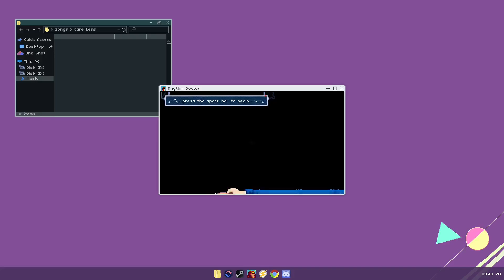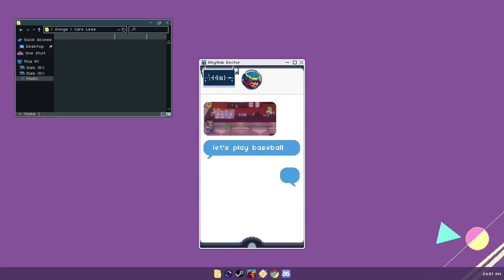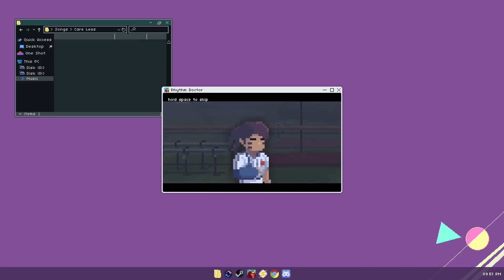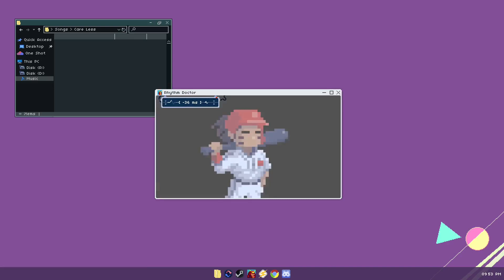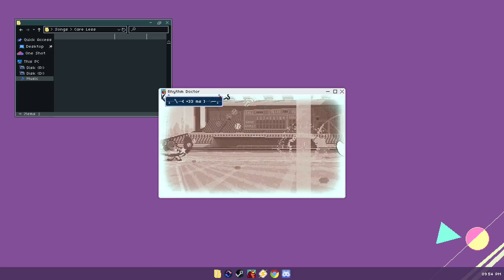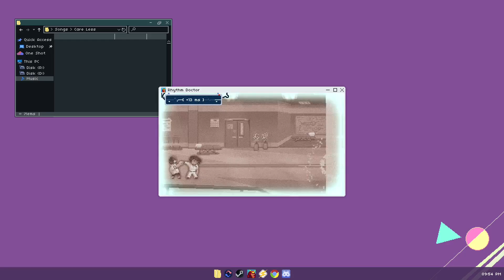Rhythm Doctor 5-X Dreams Don't Stop S+ v0.14.0 (r30)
Rhythm Doctor